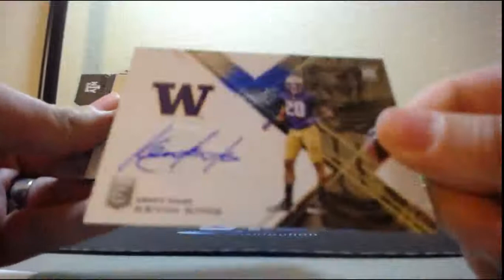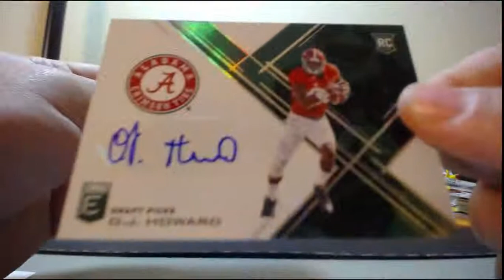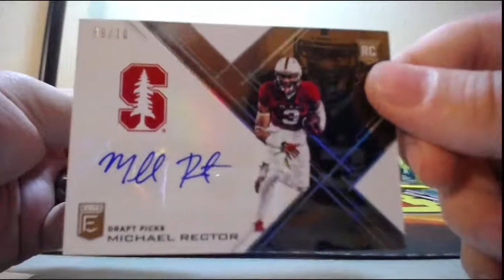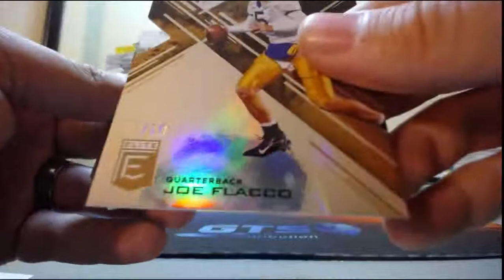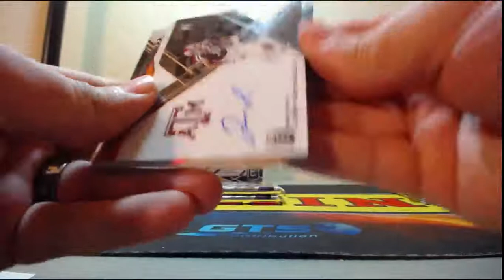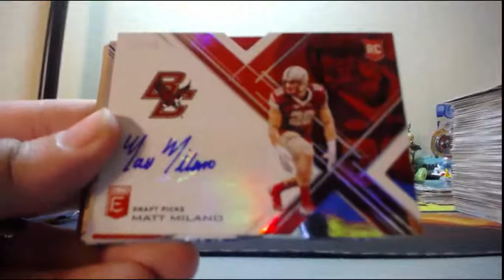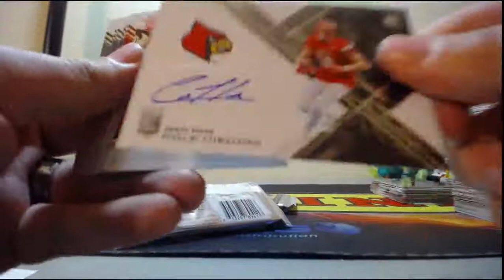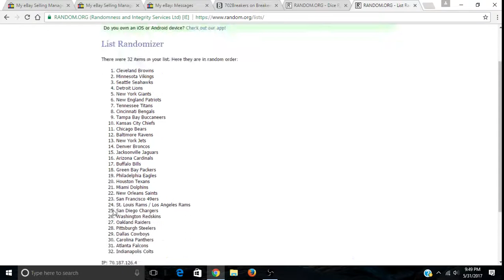2017 Panini Elite Draft Picks Football 4 Box Break 5-31-2017 (GREEN ROOKIE AUTO MOJO!!)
2017 Panini Elite Draft Picks Football 4 Box Break 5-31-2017 (GREEN ROOKIE AUTO MOJO!!)